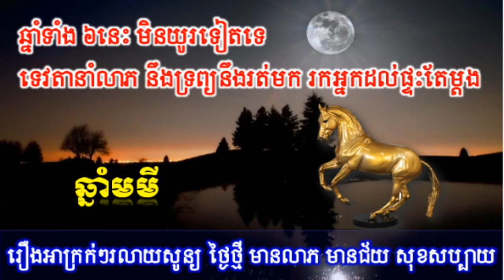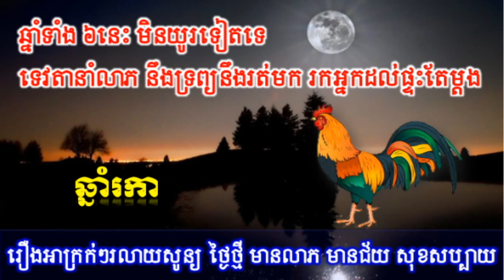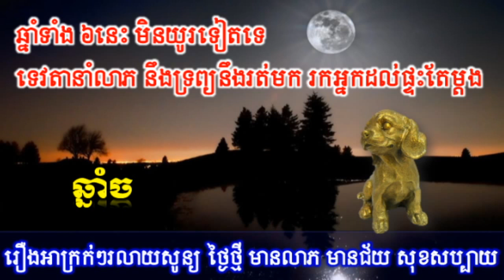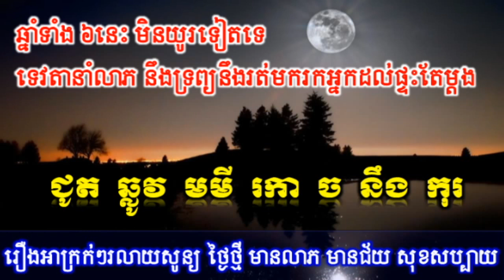ឆ្នាំទាំង៦នេះ មិនយូរទៀតទេ ទេវតានឹងនាំលាភ នាំទ្រព្យដល់លោកអ្នក,Khmer Horoscope,21 August 2017